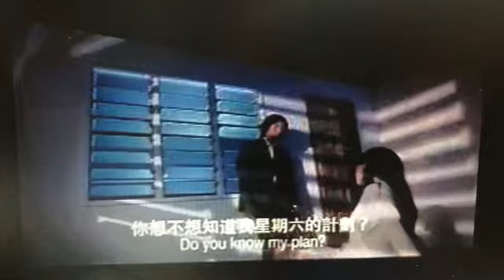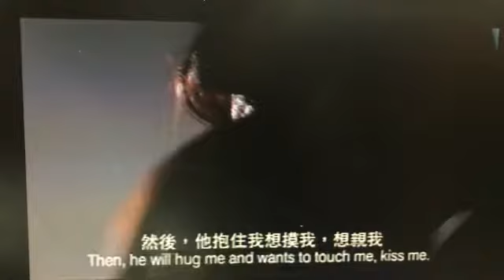邱淑貞12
不道德的禮物

桃色禮物

其實更喜歡😘大哥的演員
樂山 樂水
與鄭伊健合作4部之一
江華

最愛電影之一